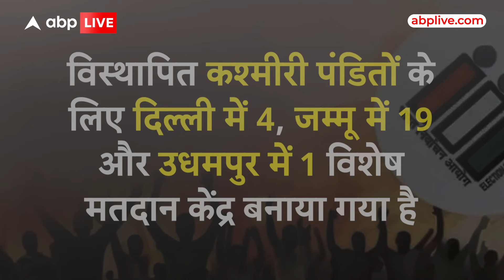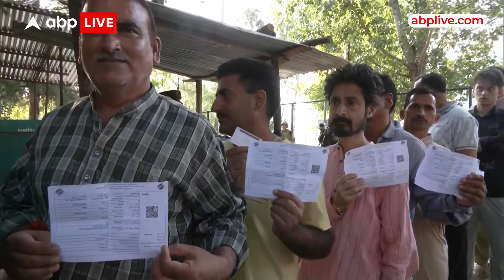Jammu&Kashmir Voting: आतंक का गढ़ कहे जाने जम्मू-कश्मीर में कैसे हो रही है वोटिंग, देखिए | ABP LIVE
जम्मू-कश्मीर में आज, 18 सितंबर 2024 को लोकतंत्र का सबसे बड़ा पर्व मनाया जा रहा है. विधानसभा चुनाव में आज (बुधवार) पहले चरण के लिए वोट डाले जा रहे हैं. 7 जिलों के मतदाता 10 साल बाद मतदान कर रहे हैं. ...मतदान पूरे जोर-शोर से जारी है. सबसे तेज वोटिंग किश्तवाड़ और शोपियां में हो रही है. ...उमर अब्दुल्ला ने लोगों से ज्यादा से ज्यादा वोटिंग करने की अपील की है. .